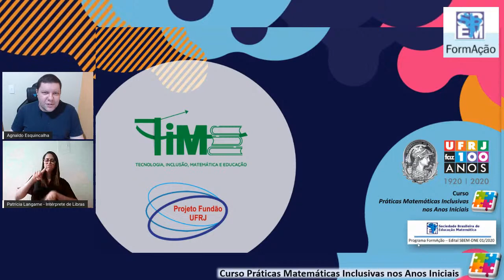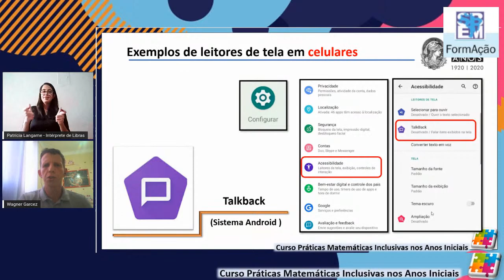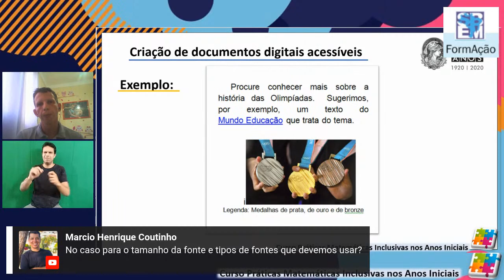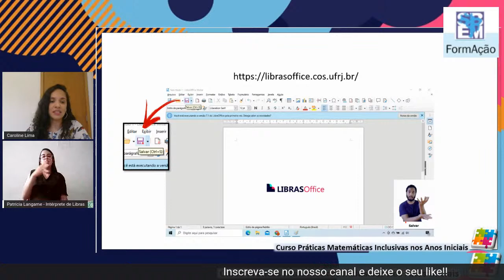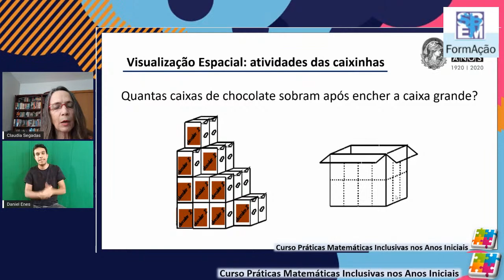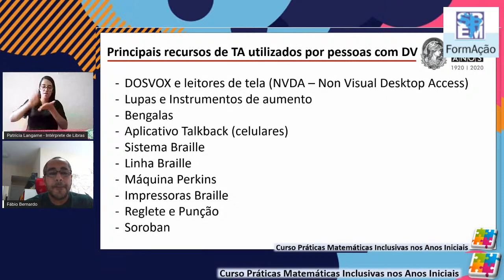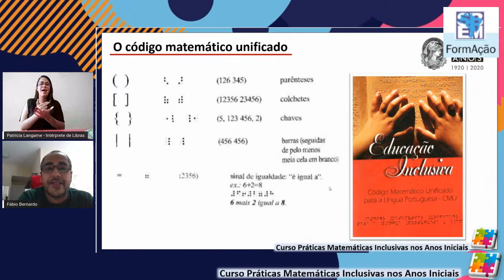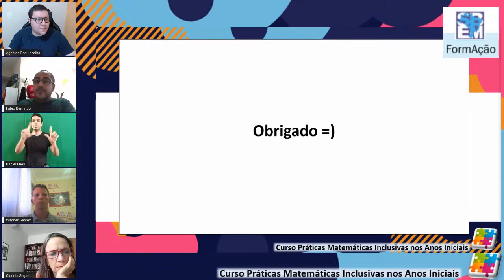Curso "Práticas Matemáticas Inclusivas nos Anos Iniciais" - Encontro Online 3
Curso oferecido por grupos de pesquisa das instituições Instituto Federal do Espírito Santo (IFES), Pontifícia Universidade Católica de São Paulo (PUC-SP), Universidade do Estado do Paraná (UNESPAR) e Universidade Federal do Rio de Janeiro (UFRJ), no âmbito do Edital SBEM-DNE 01/2020.